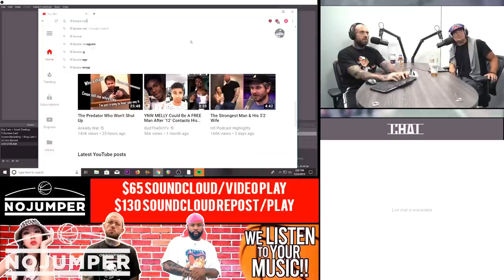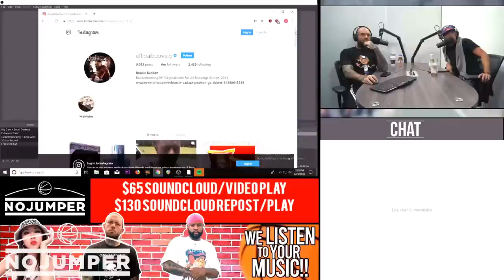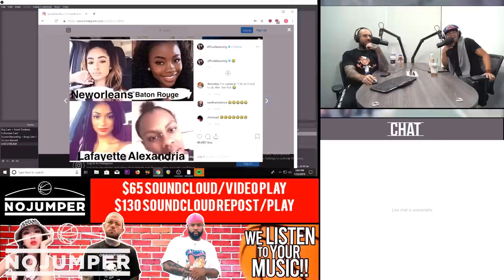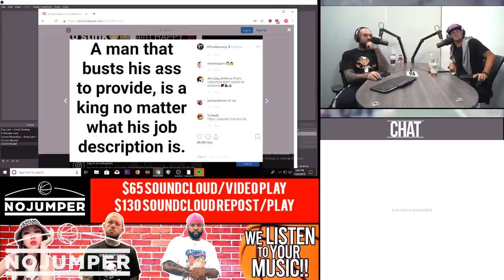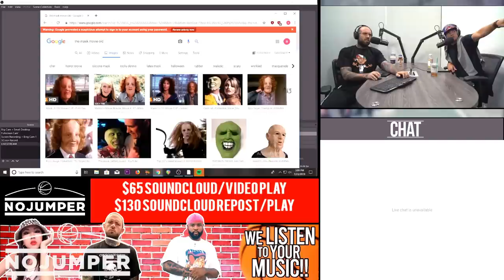The Theo Von Interview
Comedian and host of This Past Weekend podcast Theo Von came through the studio for his first No Jumper interview with Adam22. Get to know him!